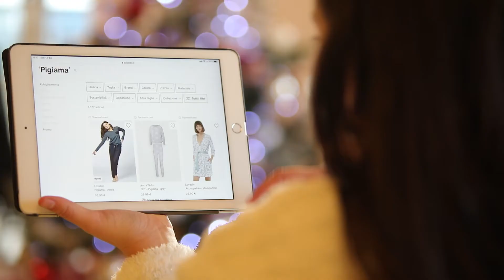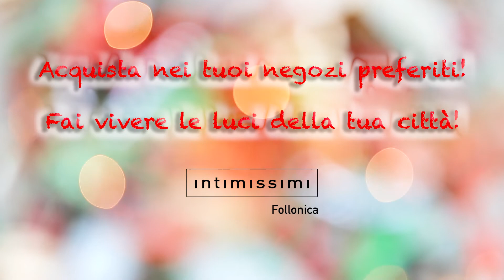Mantieni accese le luci della tua città. Acquista nei tuoi negozi preferiti!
Il negozio INTIMISSIMI di FOLLONICA ti aspetta per mostrarti le nuove collezioni e consigliarti le migliori idee regalo, per te e per le persone che ami.